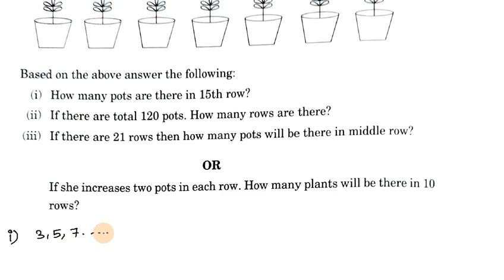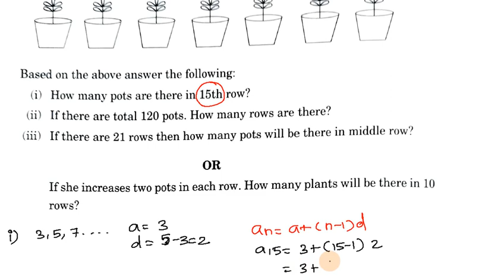Chapter 5 Arithmetic Progression Case Study 4 in Tamil | CBSE Class 10 Maths in tamil 2022-23